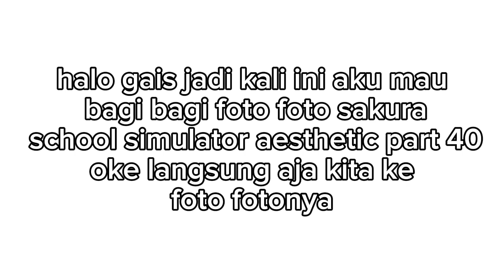Bagi bagi foto sakura school simulator aesthetic part 40🍪🍫